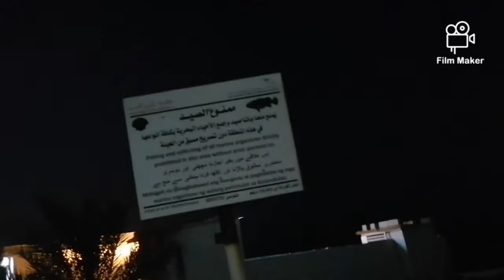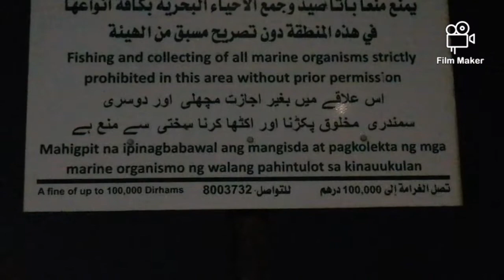Konting-gala, konting-sermon mula Kay madam.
Inutusan Lang kami pumunta sa Ibang bahay, pag-uwi dumaan muna sa gilid NG dagat, pag uwi c madam lumaki ang boses, hahhaha,